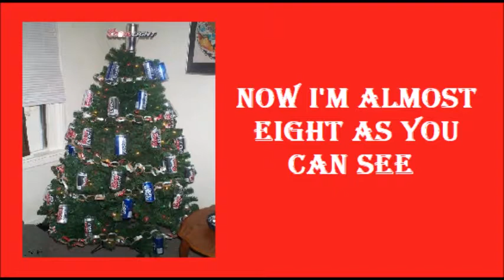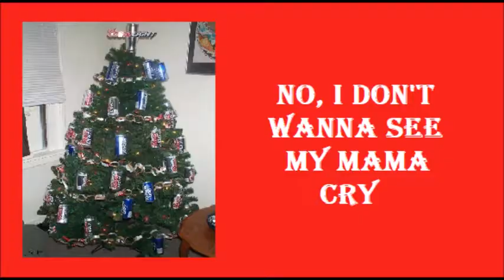Bubba Tonix - Please Daddy (Don't Get Drunk this Christmas)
Bubba Tonix revives this John Denver Classic in a way that only they can.